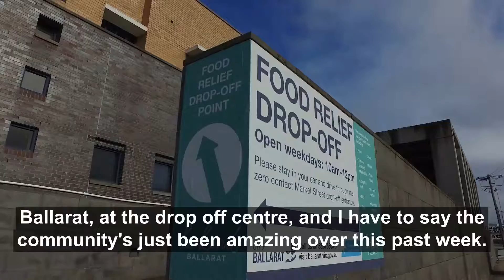Deliveries to help the vulnerable in the community